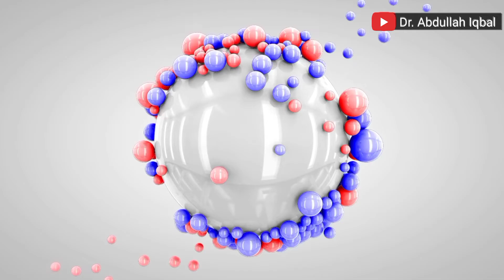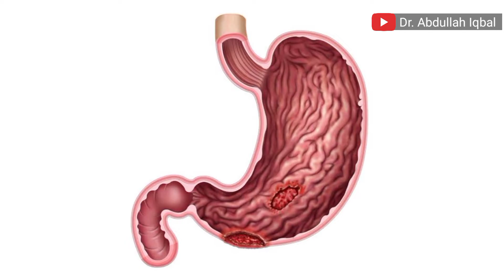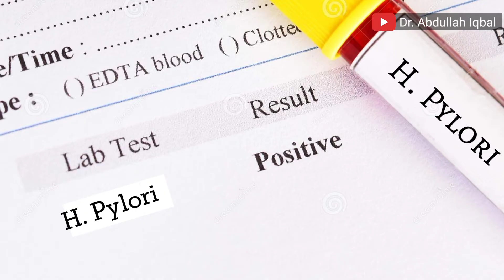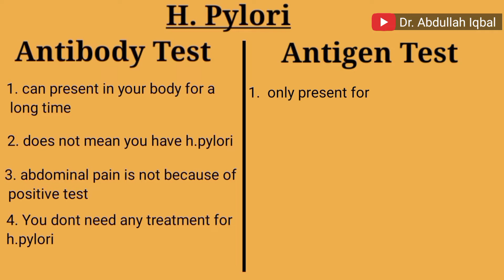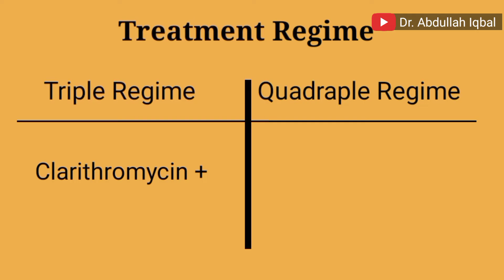Seene Ki Jalan - Burning Pain | H Pylori Test - Stool or Blood Test | H.Pylori Treatment & Diet Plan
In this video, I have discuss about the bacteria named h pylori and its symptoms specially seene ki jalan or chest burning  or burning pain. The h pylori test which is performed for its detection is discussed next followed by the treatment and diet plan for this H.Pylori that is beneficial and in last we will discussed about endoscopy.

Biography
Dr Abdullah Iqbal is a consultant General Surgeon currently practicing in different hospitals of Karachi. He completed his graduation from Liaquat University of Medical and Health Sciences in 2013 and did  his post graduation from Jinnah postgraduate Medical Centre Karachi in 2018. His area of interest include Thyroid surgeries, Breast Surgeries, Abdominal surgeries, Scrotal Surgeries and Piles Surgery.
His is an oncologic surgeon with special interest in colorectal and breast surgeries.